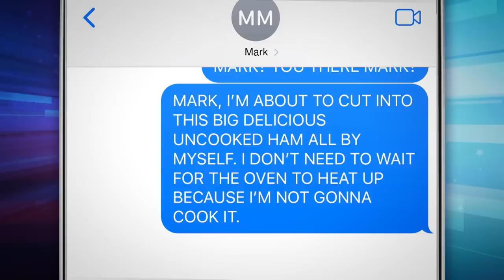Audio of Kevin McCarthy, Texts From Fox News Hosts About Jan. 6 Revealed: A Closer Look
Seth takes a closer look at Republicans changing their tune to appease Trump after phone call audio emerged of GOP House leader Kevin McCarthy calling for an investigation into what happened on January 6 just days after the insurrection.

New Audio Reveals Kevin McCarthy Said Jan. 6 Can't Be Swept Under Rug: A Closer Look - Late Night with Seth Meyers